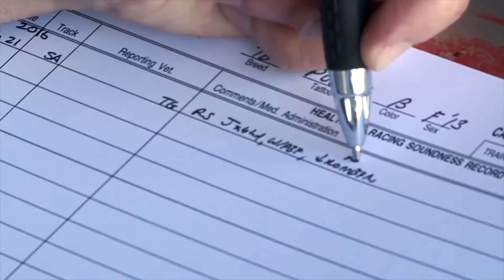Cal Racing Cares: Getting to Know the CHRB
The California Horse Racing Board is the regulator for racing in the state of California and safety is their primary concern.